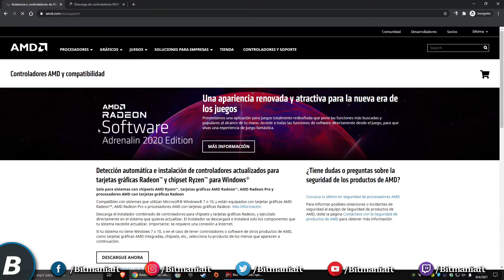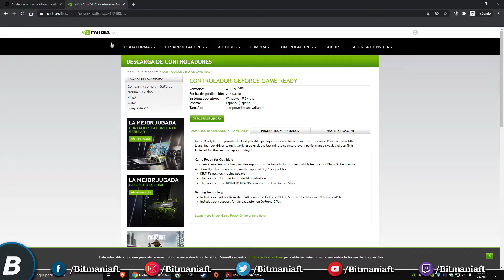Puntos Negros o Blancos en la Cara, Manos, Cuerpo Red Dead Redemption 2. Solución o Fix del problema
Puntos o Pixeles Negros o Blancos en la Cara, Manos o Cuerpo en Red Dead Redemption 2. Solución o Fix del problema.

🔶 ¡GRUPOS OFICIALES DE DISCORD Y FACEBOOK PARA QUE TE SUMES A LA COMUNIDAD! 😎
Puedes pedir ayuda o simplemente buscar amigos con quien jugar. 😄

Hay más videos y listas de reproducción en el canal para ver. 😄